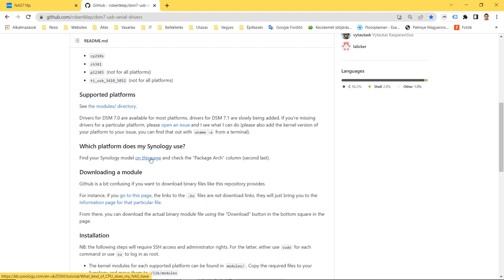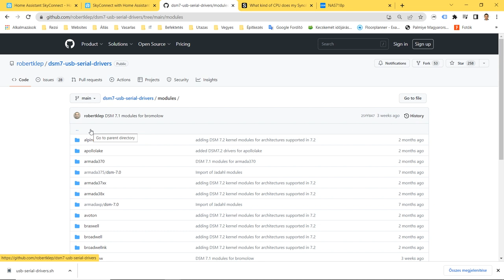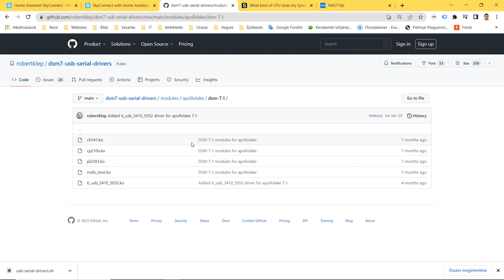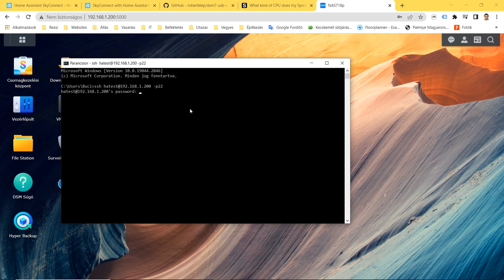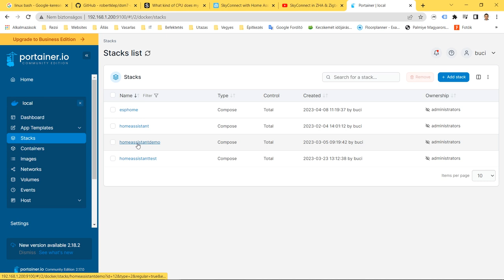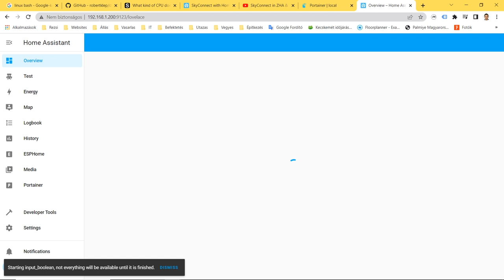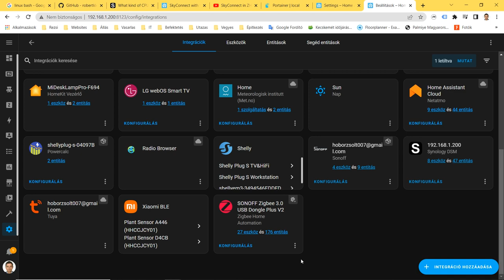21 SkyConnect Zigbee coordinator with Home Assistant Container version in Docker on Synology NAS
HU subtitle & EN subtitle!
📺 In this video, I will show you how to install Home Assistant SkyConnect on Synology NAS above DSM 7.0 and how to access Home Assistant SkyConnect Zigbee USB coordinator in Home Assistant Docker.

🎬 CHAPTERS:
00:00 Introduction
00:13 DSM release notes
00:23 Robert Klep repository on GitHub
03:11 SSH/Telnet terminal
04:35 Installing Home Assistant with Portainer with access to SkyConnect
05:04 Starting container

🔸 Synology does not support USB drivers.

🔸 Some pre-installed drivers can be loaded with a Linux command.
With this method we can use the Sonoff Zigbee 3.0 USB Dongle recognized as /dev/ttyACM0

🔸 Home Assistant SkyConnect does not have a pre-installed driver so that we can use it on Synology NAS, and it cannot be accessed by the Home Assistant Container application installed in Docker.
We need to install the cp210x driver.
There is a repository on Github published by Robert Klep that provides instructions for installing USB serial drivers for DSM 7.

🔗 How can I login to DSM/SRM with root access via SSH?

🔗 How to pass SkyConnect to the Home Assistant Container
Docker Docs / Reference / Command Line Reference / Docker CLI (docker) / Docker Run Reference